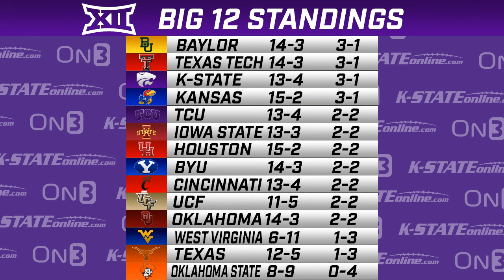Kansas State vs Oklahoma State Preview